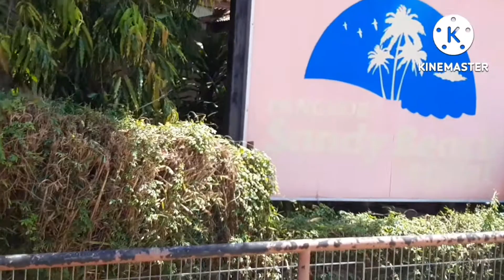Pantai kurang ombak... di Pasir Bogak..Pulau Pangkor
Video ini sekadar perkongsian pengalamanka.i jalan-jalan..ban yak kelemahanya sebab says bukan pro..yang mana baik ambil..yang mana tak elok just ignor..